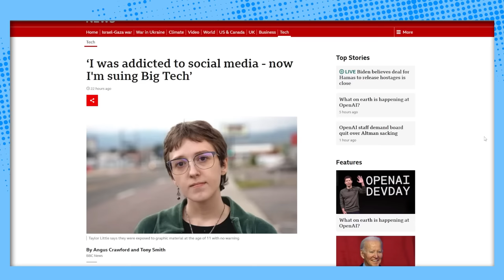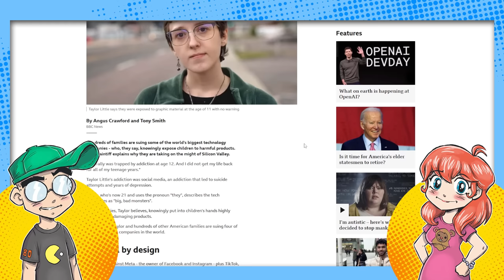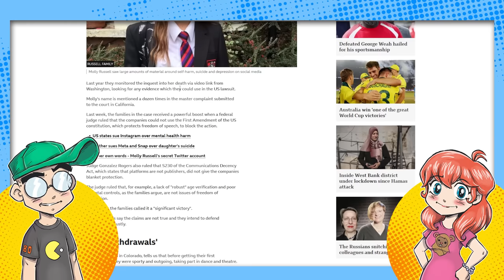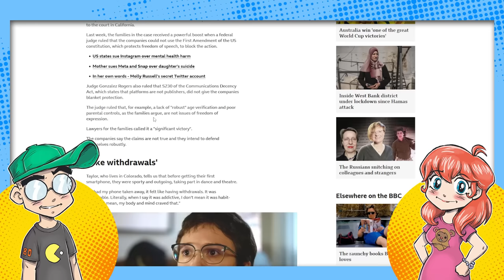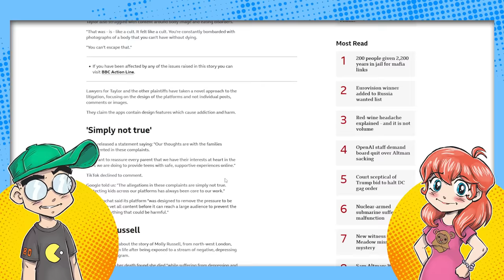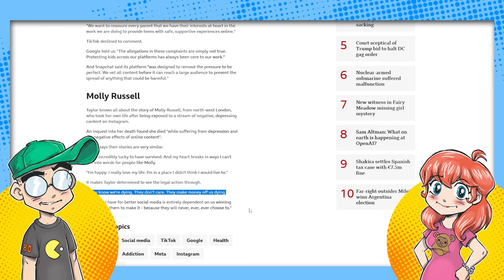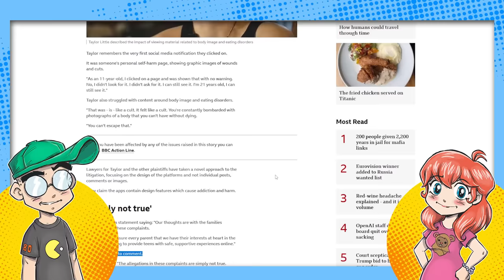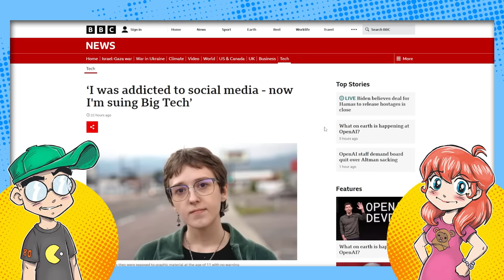Social Media Addicts are SUING TikTok and Facebook...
Terminally online social media "addicts" and their families are suing TikTok, Facebook, Google and Snapchat for their "addiction." Because I guess this makes more sense than to just monitor the amount of time your kids are spending online?